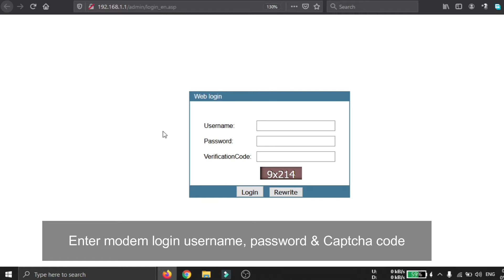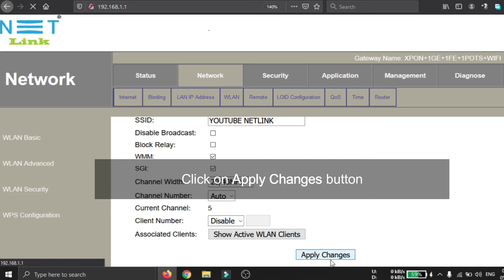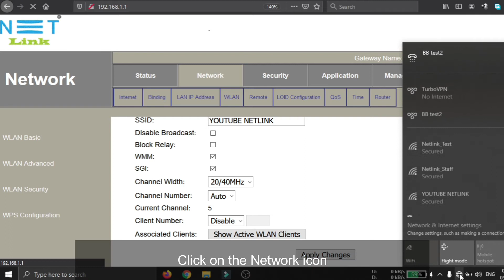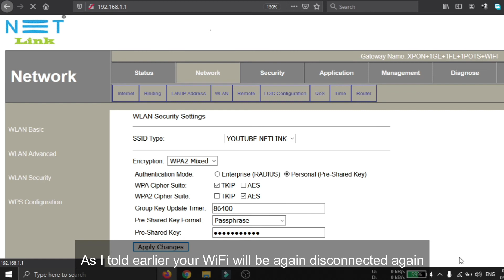How to change NETLINK ONT ONU WiFi Name & Password in Hindi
NETLINK ONT ONU Modem WIFI name and Password setup explained in Hindi

नेटलिंक में डीएनएस कैसे बदलें। वेबसाइट स्लो लोडिंग की समस्या को कैसे हल करें ONT DNS Setup in Hindi